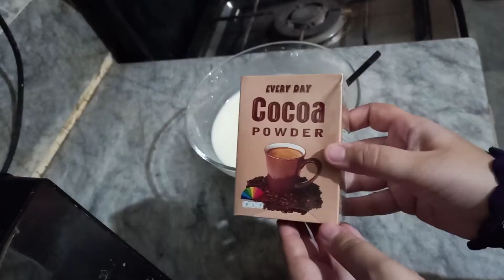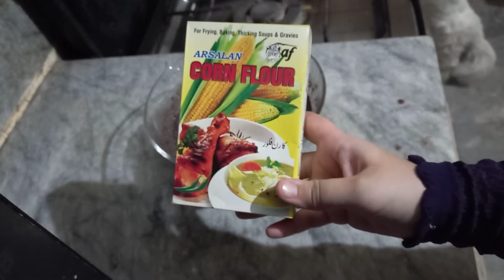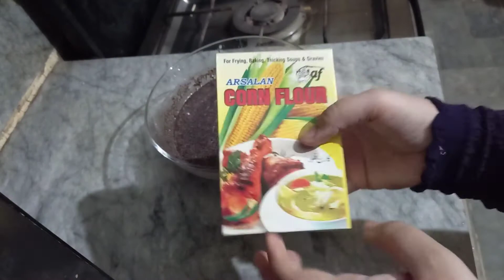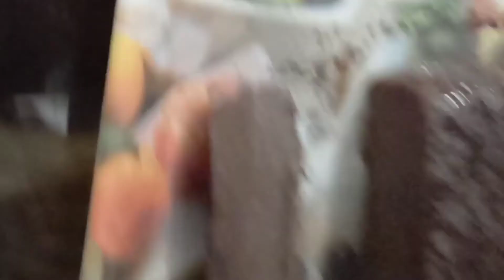Buht yumy sa eggles chocolate mousse cake bnaya🍫|10 min dessert recipe😍